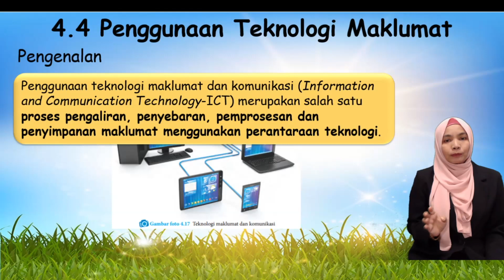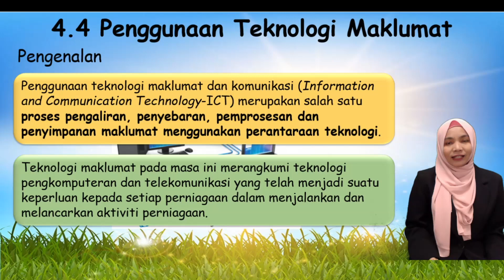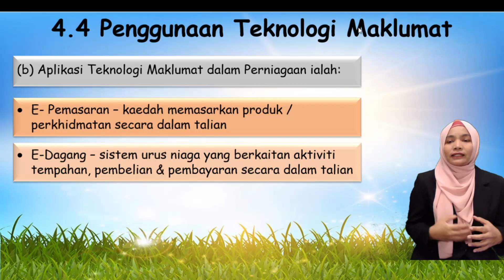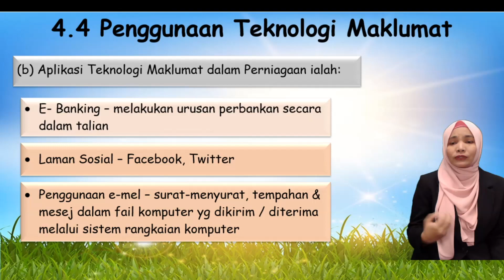PERNIAGAAN TINGKATAN BAB 4 TOPIK 4.4 Penggunaan Teknologi Maklumat by Cikgu Waridah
Perkongsian bahan PERNIAGAAN TINGKATAN 4 BAB 4 BAHAGIAN-BAHAGIAN FUNGSIAN UTAMA DLM ORGANISASI PERNIAGAAN yang fokus kepada

4.4 Penggunaan Teknologi Maklumat untuk guru dan murid.

Terima kasih.